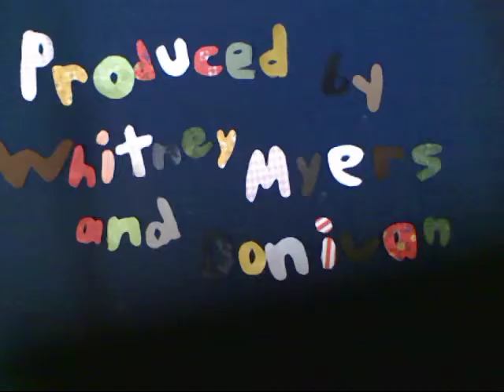The Musicians of Bremen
Stop action movie made with SAM Animation software for a class.